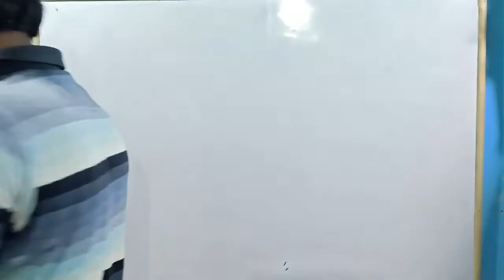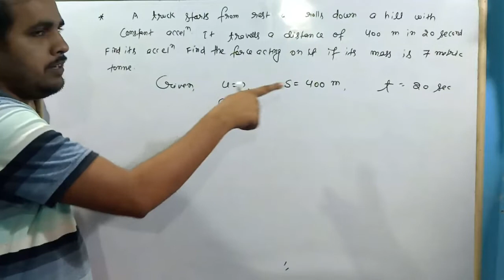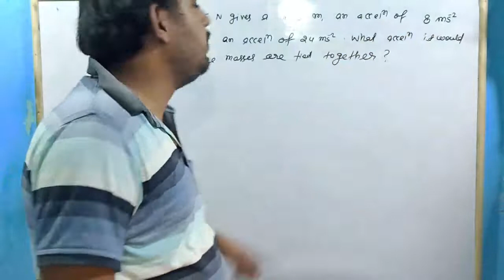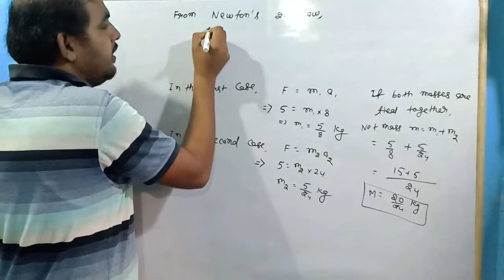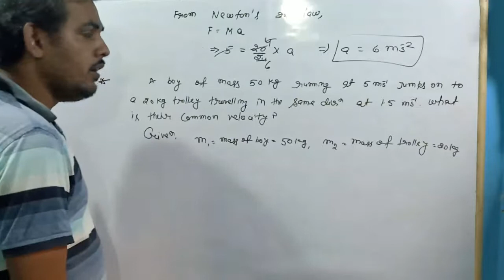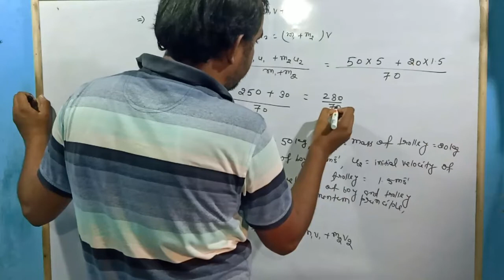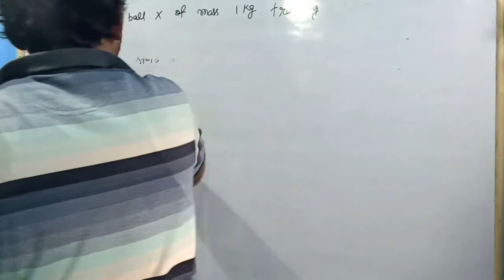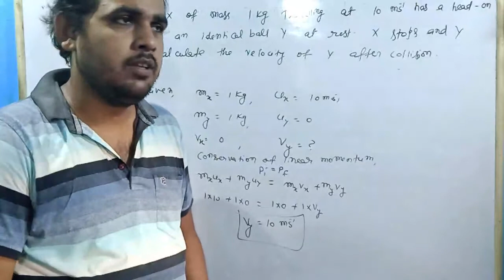Laws of Motion ( Numericals)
In this lecture , you will get solution of some of recent numericals related to force and conservation of linear momentum.